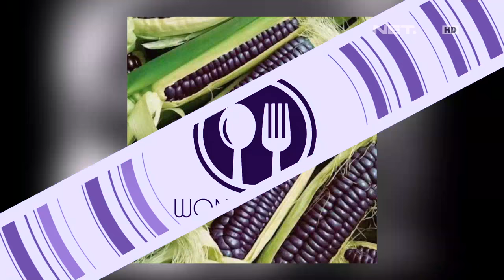Wonderfood Episode 5 (2/3); Kulit Pisang Bisa Menghilangkan Jerawat